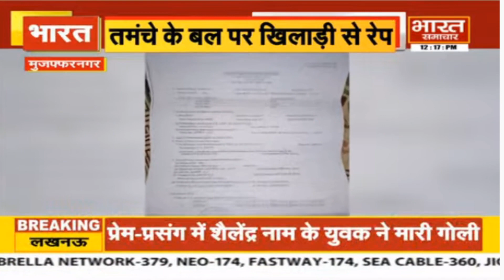Delhi : 2022 के चुनावी रण में AAP की एंट्री | Bharat Samachar